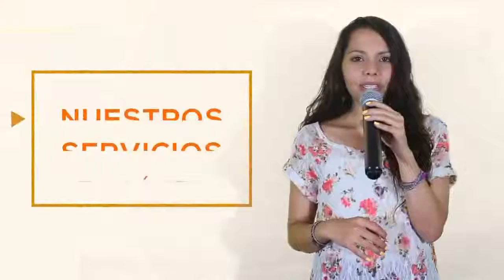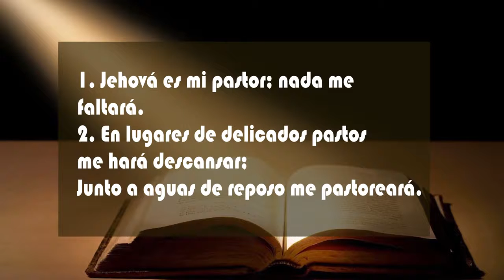Serie: Pastoreaos por Jehová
Te invitamos este domingo a nuestro servicio en línea, nuestro pastor Alejandro Ortiz estará compartiendo la palabra del Señor, en esta oportunidad nos hablara del tema "Pastoreados por Jehová"